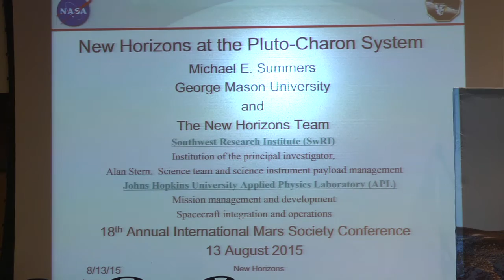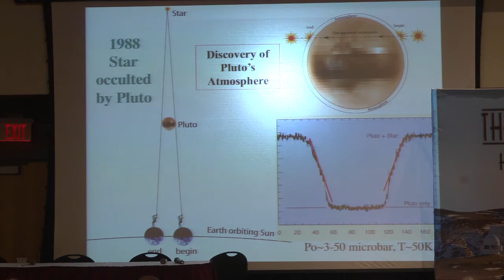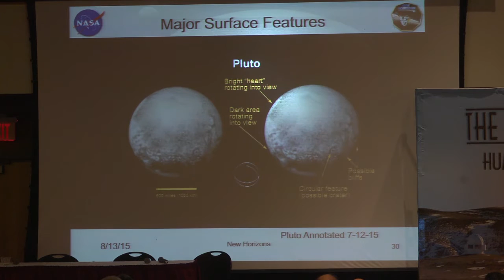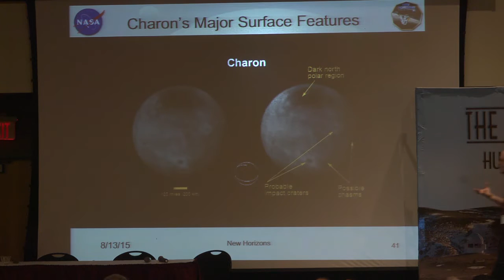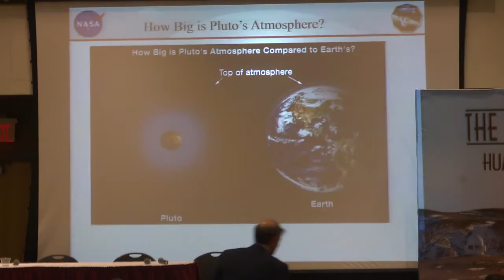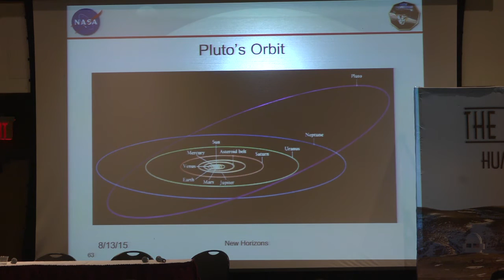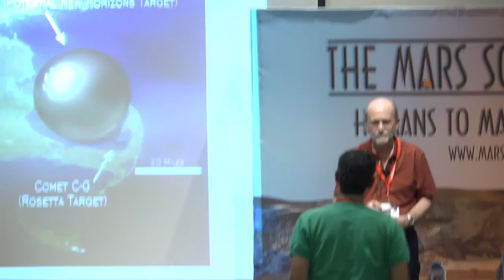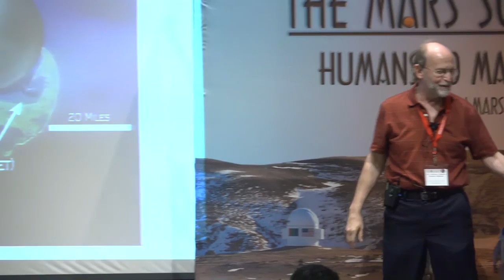Dr. Michael Summers - Pluto/New Horizons - 18th Annual International Mars Society Convention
Dr. Michael Summers, Member, NASA New Horizons Team, & Professor, Planetary Sciences & Astronomy, George Mason Univ.
Results from the New Horizons Encounter with Pluto